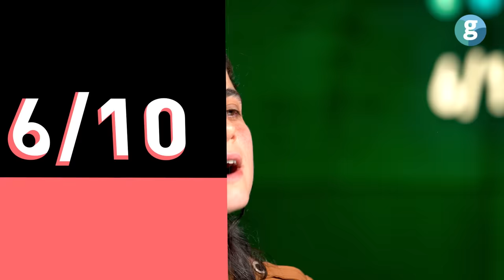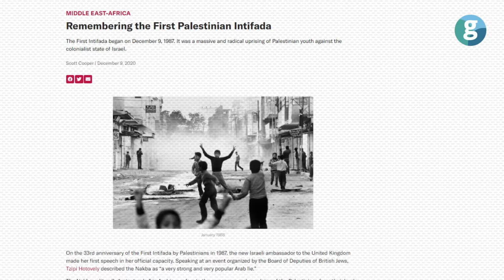İsrail'i onlar durdurdu (Hamas'ın sırrı ne?)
Bir yandan Mısır’la bir yandan da İran’la ilişkileri canlı ve sürekli tutmaya çalışan Hamas, İsrail’in gittikçe ağırlaşan ablukası yüzünden yaşam şartları dayanılmaz boyutlara ulaşan Gazze halkının çözüm talepleriyle de başa çıkmaya çalışıyor. Fetih’in sürekli baskısı ve Gazze’yi tamamen kontrolde tutma çabası da, Hamas’ın bugün karşılaştığı bir diğer engeli oluşturuyor.

Temelleri 1987’de patlak veren Birinci İntifada sırasında atılan Hamas (Hareketu’l-Mukâvemeti’l-İslâmiyye, İslâmî Direniş Hareketi), ideolojik ilhamını Mısır merkezli Müslüman Kardeşler Teşkilâtı’ndan (kısaca: İhvân) almış bir yapılanmadır. Kurucusu Şeyh Ahmed Yasin, örgütle öylesine iç içe geçmiştir ki, onun hayat hikâyesine göz atmak, tesis ettiği teşkilâtı anlamanın da olmazsa olmaz şartlarından biridir.

Filistin direnişinin sembol hareketi Hamas'ı 10 başlıkta anlattık;

Giriş: 0:00 - 0:35
1/10 Hamas'ın kuruluşu 0:35 - 1:04
2/10 Şeyh Ahmed Yasin kimdir? 1:04 - 2:31
3/10 Hamas ideolojik olarak nasıl bir hareket? 2:31 - 3:03
4/10 Hamas'ın kuruş hedefi neydi? 3:03 - 3:52
5/10 Hedefe giden yol 3:52 - 4:23
6/10 İsrail işgali çok daha önce başladı, Hamas neden 1987 gibi geç bir tarihte kuruldu? 4:23 - 5:46
7/10 1987'de ne değişti? 5:46 - 7:14
8/10 O günden bugüne neler değişti? 7:14 - 9:10
9/10 Hamas'ın stratejisinde değişiklik oldu mu? 9:10 - 10:12
10/10 Hamas'a uluslararası bakış nasıl? 10:12 - 11:01